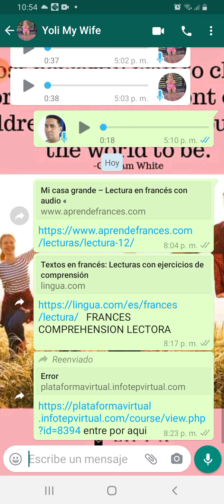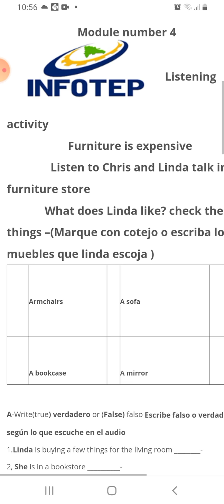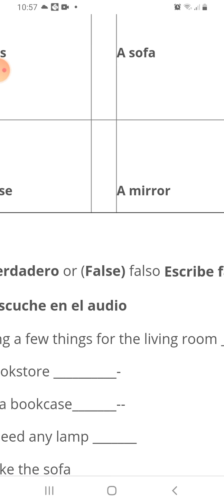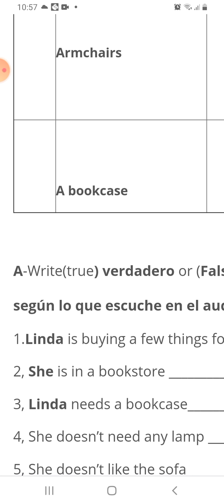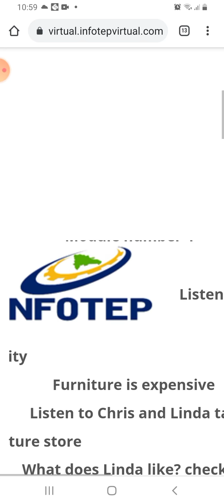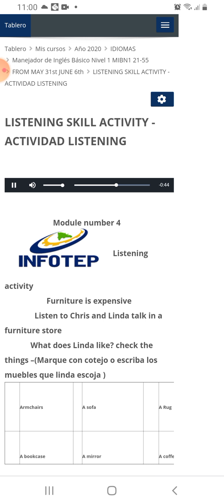2 de junio de 2021